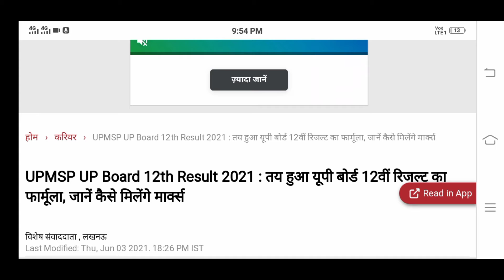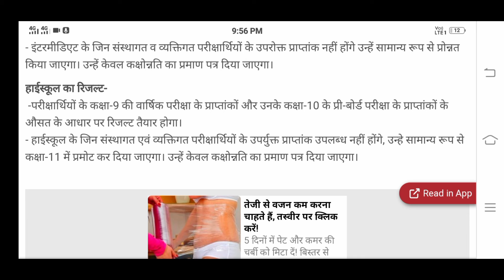Up board exam letest news 2021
Swagat hai aap ko hamare Study with saral classes

Up board news 2021

Up board letest news 2021
Up board10th pass all student
Up board12th pass all student

Ish video me aapko video board ki pariksha ke bare me bataya gya hai ki aapki board ki pariksha cancle kar di gayi hai or aapko marks 10th or11th ke aadhar pr diye jayega